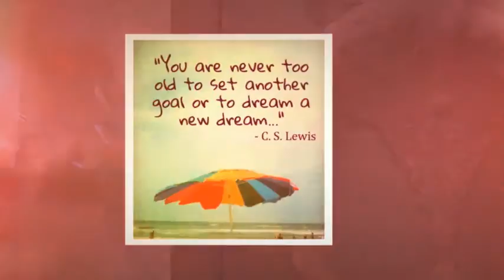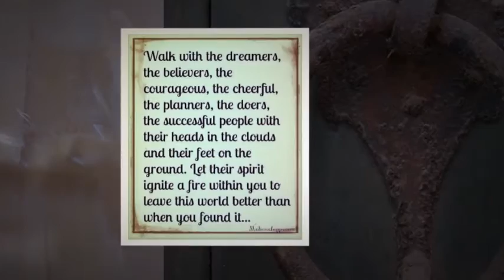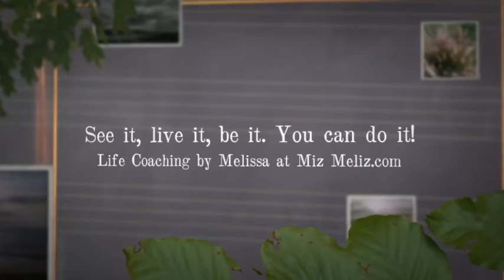3 Minute Get Away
You can take a little trip with me any time you need to get away!